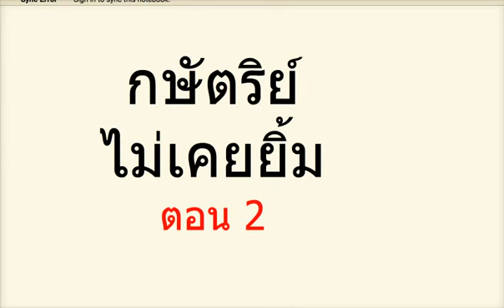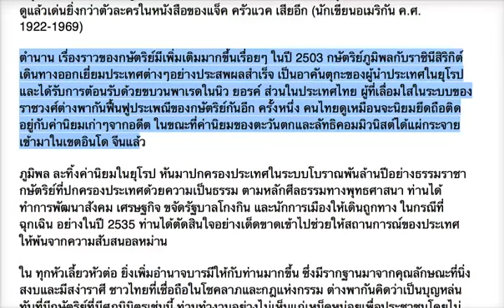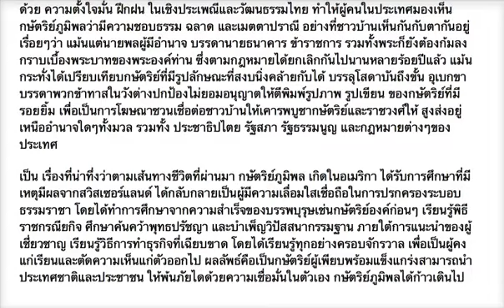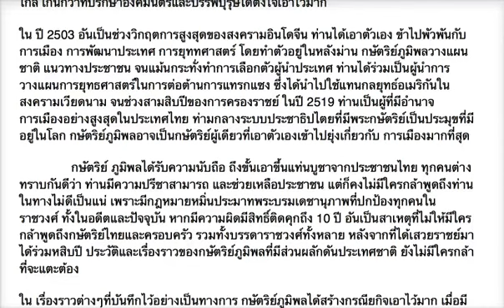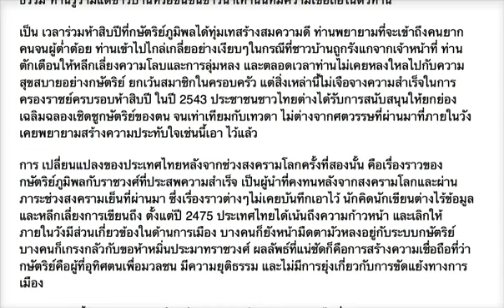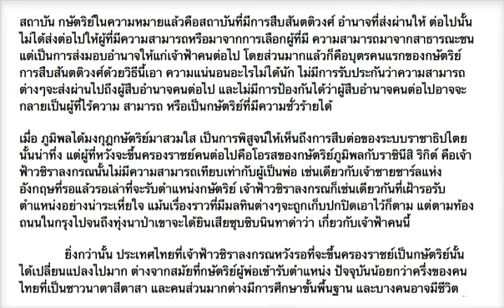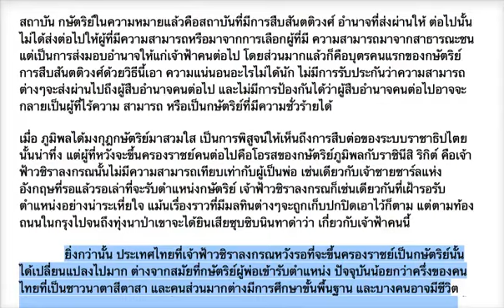กษัตริย์ไทยไม่เคยยิ้ม ตอน 2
สนับสนุนการเผยแพร่โดย ภาคีไทยเพื่อสิทธิมนุษยชน และมหาวิทยาลัยประชาชน เพื่อสาธารณะประโยชน์ ในการสร้างจิตสำนึกทางประชาธิปไตย สันติวิธี และการเคารพหลักสิทธิมนุษยชน
สนับสนุนแนวทางมดแดงล้มช้าง ของ คณะราษฎรเสรีไทย กับ ดร. เพียงดิน
ส่งข้อมูลลับผ่านช่องทางที่ปลอดภัยทางลิ้งค์ต่อไปนี้